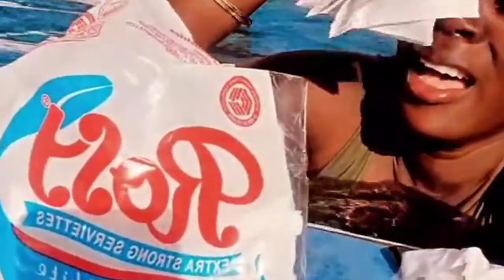"NIMEACHWA"AKOTHEE RESPONDS AFTER BEING ASKED WHY OMOSH IS MISSING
Akothee responds after being asked why omosh is missing